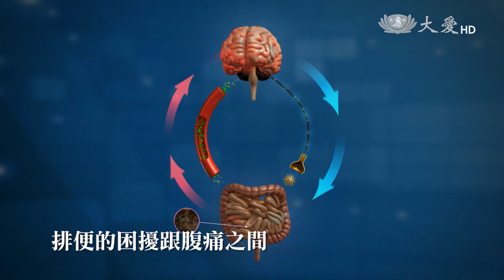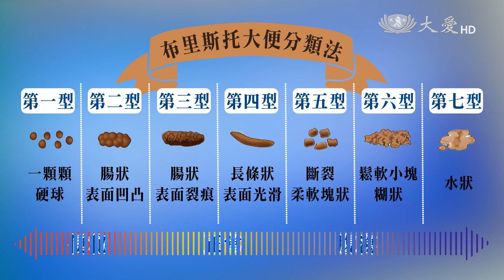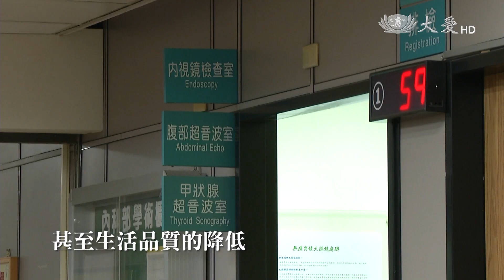科學素 腸躁症20191208